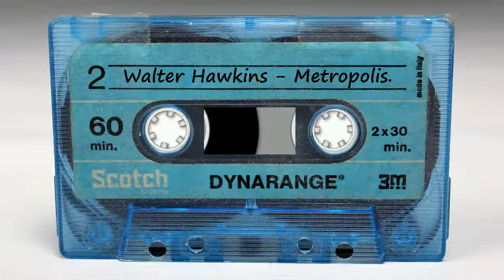Walter Hawkins - Metropolis (ORB SIDE)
Audio Cassette Factory.
⏹ ⏭ ⏸ ⏮ ▶ ORB SIDE.
Walter Hawkins - Metropolis.
▶ Album "Wilderness America (A Celebration of the Land)"
Birth name: Walter Lee Hawkins
Born: May 18, 1949 Oakland, California, U.S.
Died: July 11, 2010 (aged 61) Ripon, California, U.S.
Genres: Gospel
Occupation(s): Pastor, singer, songwriter, producer
Instruments: Vocals, piano, keyboards
Years active: 1960s–2010
Labels: Light
Associated acts: Tramaine Hawkins, Edwin Hawkins, Andrae Crouch.
Real Name: Bishop Walter L. Hawkins
Award-winning American gospel music singer and ordained bishop.

In Groups:
Walter And Sisters, Walter Hawkins And Selah, Walter Hawkins And The Family, Walter Hawkins And The Love Center Choir
Variations:
Viewing All | Walter Hawkins
Bishop Walter Hawkins, Hawkins, Rev. Walter Hawkins, W. Hawkins, Walter, Walter B. Hawkins, Walter Hawkings, Walter L. Hawkins
1982: Gospel
1983: Oh Happy Day
1991: Love Alive, Vol. 4 (Malaco)
1998: Walter Hawkins & The Hawkins Family (Monterey Video)
1998: Love Alive, Vol. 5: 25th Anniversary Reunion, Vol. 1 (Interscope)
1999: Love Alive, Vol. 5: 25th Anniversary Reunion, Vol. 2 (Interscope)
2006: Song in My Heart (Coda)
Stay in the loop with: ORB SIDE YouTube - Channel.